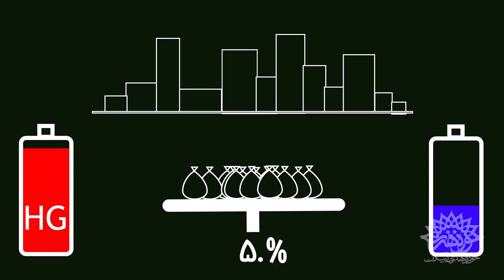فوکون فیشان ۱۰: باتری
قسمت دهم مجموعه آموزشی محیط زیستی فوکون فیشان (بریز بپاش) به مرور آثار محیط زیستی  و یهداشتی زباله خطرناکی به نام باتری می‌‌پردازد،